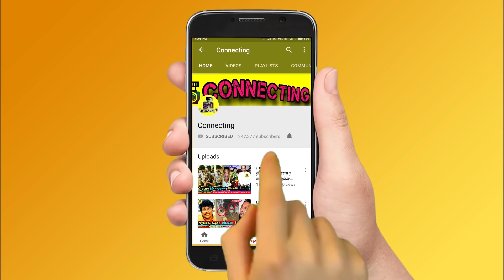படப்பிடிப்பில் மோதல் இயக்குனர் உடன் சண்டையிட்ட நடிகர் ஜெய் பரபரப்பு! Actor Jai Marriage !Tamil Actor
படப்பிடிப்பில் மோதல் இயக்குனர் உடன் சண்டையிட்ட நடிகர் ஜெய் பரபரப்பு ! Actor Jai Marriage ! Tamil Actors ! Famous Producer Cries and Reveals Tamil Actor Jai Hits his Director at Movie Spot ! Actor Jai Hitting his Director ! Famous Tamil Actor Jai Marriage ! Actress Anjali Marriage ! Jai Anjali Marriage ! Vijay TV ! Sun TV ! Thalapathy Vijay ! Thala Ajith ! Thalapathy 64 ! Valimai Update ! Vijay 64 ! Tamilnadu Politicial ! Latest Tamil Cinema News ! Hot Tamil Cinema News

Jai is a Popular Tamil Actor and He Dates Anjali in Previous Years , Now Recently Tamil Producer Puts an Complaint About the Actor Jai Tried to Hitting his Movie Director - Due the Director Not gives an Respect to His Girlfriend Actress Anjali. - But the Fans From Social Media Thought it was Director Noneother than Actor Thalapathy Vijay's Father SA. Chandrasekhar.

Famous Tamil Actor Jai Tried to Hitting Movie Director Issue due his long-term Girlfriend Tamil Actress Anjali - Now the Tamil Producers gives an Complaint about Actor Jai and Actress Anjali Relationship in his Latest Interview.

Famous Tamil Actor Jai Relationship and Marriage With Actress Anjali - Now Jai's Producer came with Speculations and Reveals Anjali and Jai Escaped to Kodikanal from the Movie Spot , and He also Said i was Cries and Facing Struggles by Actor Jai.

Famous Tamil Actor Jai Marriage With Anjali | Famous Tamil Actress Anjali Marriage with Jai | Jai Anjali Marriage.

திடீர்னு ஒரு நாள் நடிகை அஞ்சலியை கூட்டிட்டு நடிகர் ஜெய் ஓடிட்டார்..! தயாரிப்பாளர் வெளியிட்ட சூட்டிங் ஸ்பாட் சீக்ரெட்!

நடிகர் ஜெய்யும் நடிகை அஞ்சலியும் இனைந்த திரைப்படத்தில் நடித்திருந்தனர், படப்பிடிப்பிற்காக படக்குழுவினர் அனைவரும் நடிகை அஞ்சலி மற்றும் ஜெய் இருவருக்காக காத்துக் கொண்டிருந்தோம். ஆனால் வெகு நேரமாகியும் அவர்கள் வராததால் அதிர்ச்சி அடைந்துள்ளனர்.
இதனையடுத்து ஜெய் மற்றும் அஞ்சலி ஆகிய இருவரும் எவரிடமும் கூறாமல் கொடைக்கானலில் இருந்து சென்னைக்கு கிளம்பி இருக்கின்றனர்.